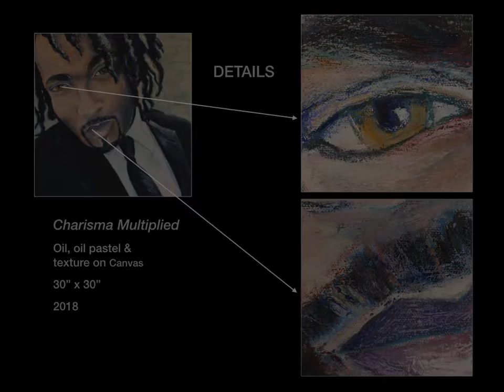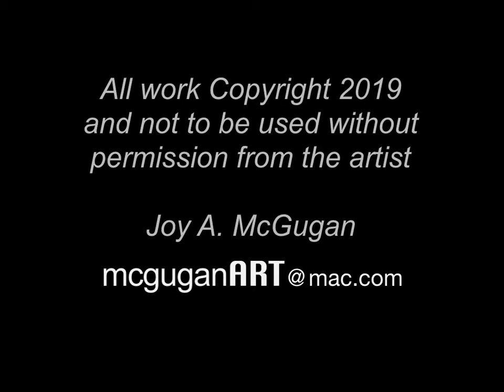mcgugan ART 2019 current work 1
The art of Joy A. McGugan - featuring works in progress and new works.